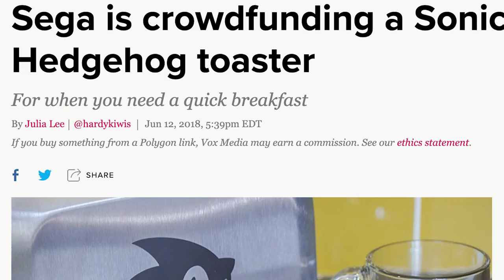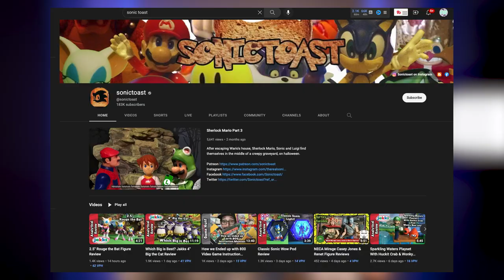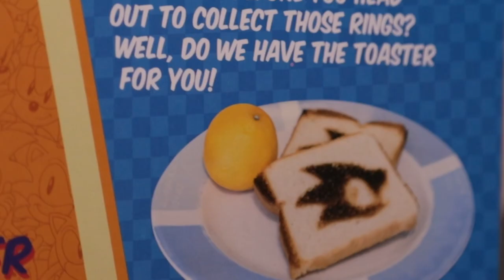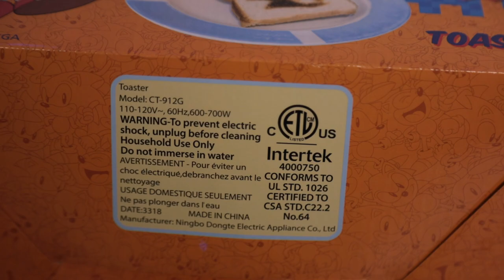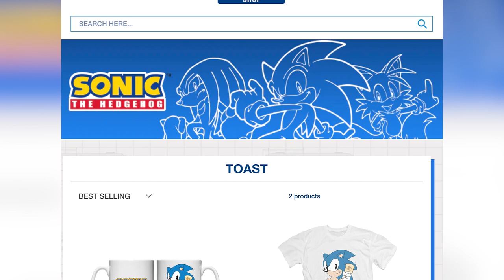I Tried The Sonic Toaster…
"Are you tired of the same old toast? Do you find yourself constantly on the go and need a quick breakfast before you head out to collect those rings? Well, do we have a toaster for you!"

In this video I'll be doing a deep dive on the mysterious Official Sonic Toaster

For many people, the Sonic toaster is a forgotten appliance. But this little-known device has a fascinating history that you're going to want to learn about!

We're going to take a look at the Sonic toaster and its fascinating history... enjoy!